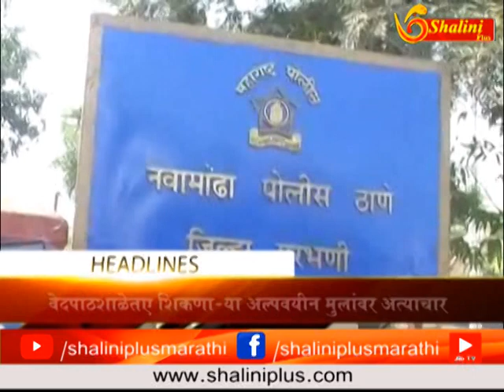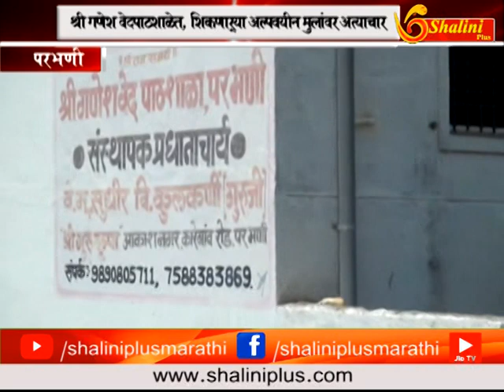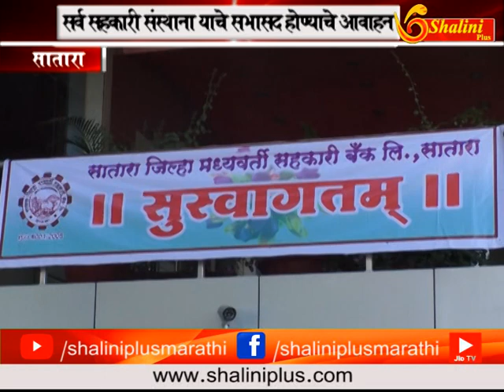१ ६ सप्टेंबर २०१८ चारचे बातमीपत्र